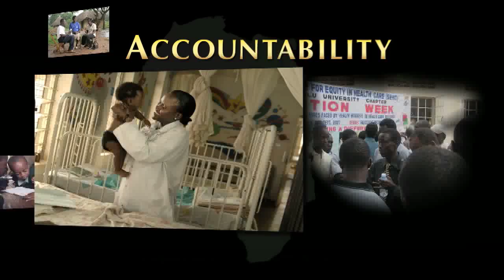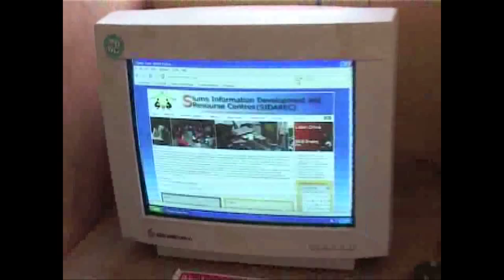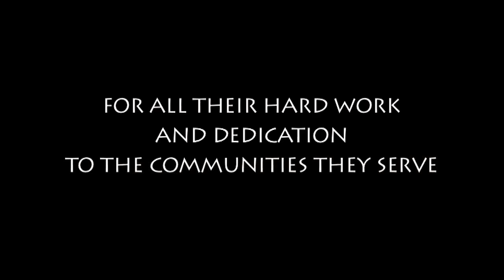2009 ONE Africa Award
Founded by a group of young people from the slums, SIDAREC focuses on uplifting the standard of living of the youth living in Kenya's slum communities by tapping into their skills and talents. The slums that SIDAREC operates in were spared in the post-election violence in large part because residents had, through SIDAREC, an outlet for getting their voices heard. Innovative approaches include the use of drama, art and Ghetto 99.9 FM radio to reach residents with development-oriented information.